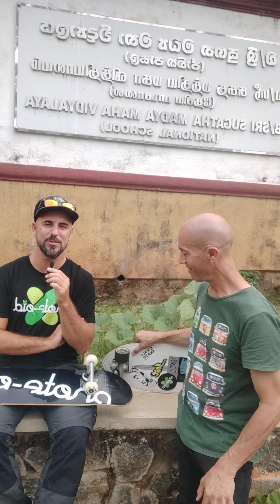Skate-Aid Interview! Gabriel Santos & Michael Sands at the potential new SkatePark in Ballaketuwa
@skateaidorg Here in Sri Lanka Very Exciting News!!  Skate-Aid has taken an interest in donating a Skatepark, facilities and teachers to share with the youth the skateboard culture along with the exchange of know how for the building and design!

Essentially Skate-Aid is a German charity organisation that over the past 12 years has been involved in projects from developing countries such as Kenya, Tanzania and most recently .,(and in rather close proximity)... Nepal! see the following link for reference.

I am pleased to say I have been chosen as the local coordinator to begin the projects at a public school near my home with over 700 students and 2 acres of land that have been earmarked as available and suitable to build a skatepark and the corresponding facilities!

Sharing the wonderful world of skateboarding with everyone in Sri Lanka is a good cause and I am very happy to be involved!